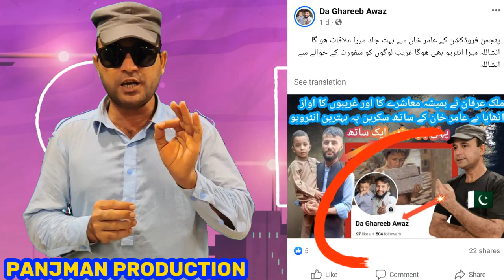We have discussed about Irfan's video, he has given a good message to the society